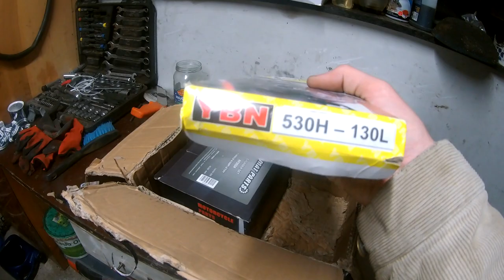Paczka z częściiami do Ulepa już jest!